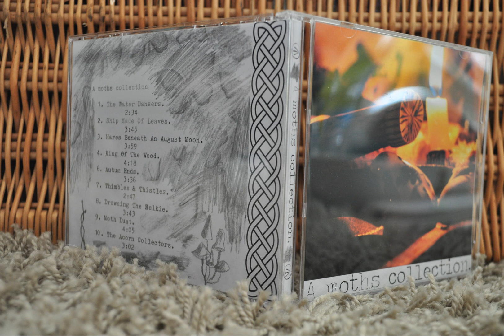6. Thimbles & thistles.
The sixth track of my album A moths collection, the album is a series of dreams strung together, after our leafy lady performs she shrivels and the world turns dark, sudenly the grove is different, dark, and filled with thorns, a passing fae warns that its dangerous here now and you should leave, they leave you with thimbles to let you climb the thorns that threaten to engulf you. Suddenly you fall, down and down through vine, thorn and bracken till the darkness spits you out.